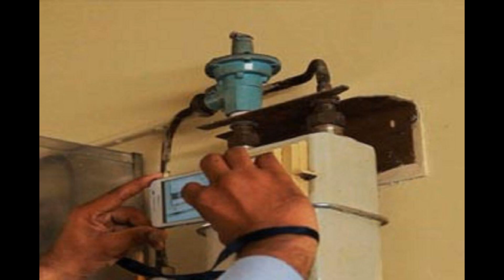क्या करें और क्या न करें || PNG Gas || do's and don'ts || CGD Network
Watch this video to learn about how PNG—a safe, economical, and eco-friendly fuel—reaches your home.

You will learn about:
- What is Piped Natural Gas
- Distribution of PNG through pipelines
- Why a gas meter regulator is installed
- How to switch off the gas supply

अन्य मौजूदा ईंधन विकल्पों की तुलना में प्राकृतिक गैस के कई फायदे हैं। यह उपयोग करने के लिए सुरक्षित और सुविधाजनक है। आपके जीवन में अधिक सुरक्षा और सुविधा जोड़ने के लिए, हमने क्या करें और क्या न करें वीडियो बनाया है। कृपया अपनी सुरक्षा के लिए इस वीडियो में बताए गए निर्देशों का पालन करें। आपकी सुरक्षा हमारे लिए सर्वोपरि है।